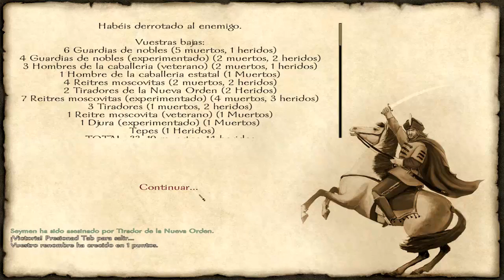Let's Play Mount & Blade with fire and sword #28 | La defensa de Azak | Español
TaleWorlds lanza la tercera edición del simulador de combates medievales Mount & Blade. Con With Fire & Sword entran en juego nuevas opciones de arsenal y toda una nueva campaña que gira en torno a la Europa del Este del siglo XVII, manteniendo el mismo estilo que sus predecesores.